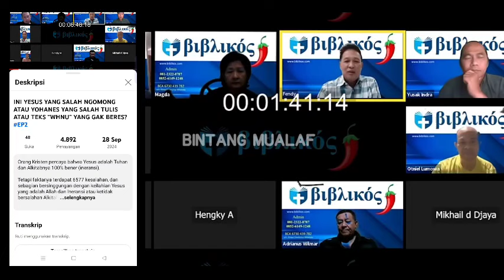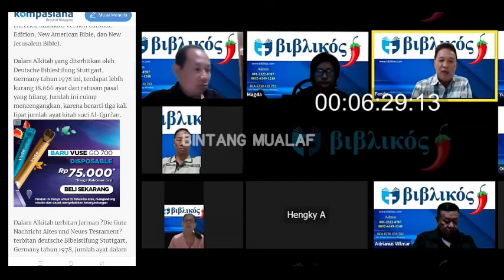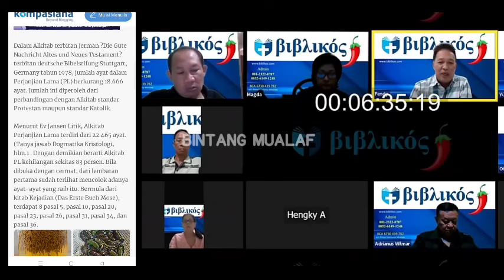DR YONATAN PURNOMO BLAK2AN : TERDAPAT 6577 KESALAHAN DALAM BIBLE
Temen temen muslim semua yang dirahmati Allah Subhanahu wa Ta'alaa

-group WhatsApp
-group Facebook
-dll

Dukungan anda berupa subscribe, like, komen &  share, sebagai bentuk partisipasi anda di dalam rangka ikut membentengi aqidah umat Islam (khusus yg awam) agar terhindar dari segala bentuk pendangkalan aqidah yang dilakukan oleh para MISSIONARIS dan para pembenci Islam di dalam melancarkan Missi kristenisasi dan pemurtadan.

Dan.
Semoga dukungan anda  menjadikan ladang amal bagi anda yang pahalanya akan tetap terus mengalir hingga Yaumil qiyamah.

Afwaan .
Syukran jazakallah Khairaan katsiiraan

Saran dan kritik membangun selalu ditunggu